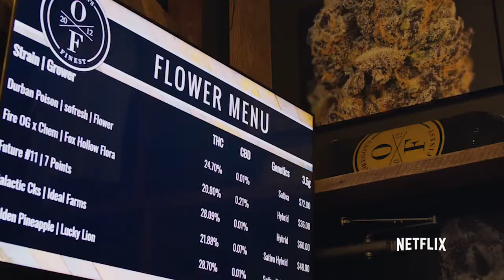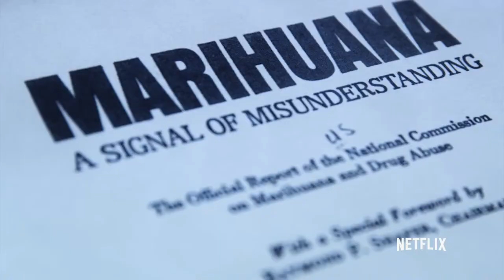GRASS IS GREENER Trailer (2019) Netflix Documentary HD